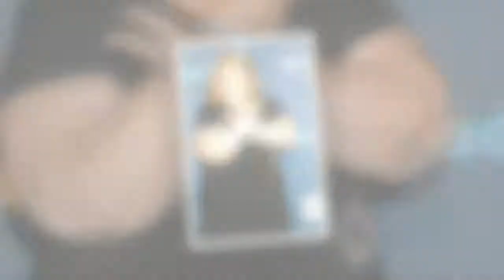June Shannon Offers Weight Loss Advice, Fans Lose Their Minds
Mama June Shannon spoke about how she keeps weight from returning, but some felt that she was being dishonest -- or that she's lazy.